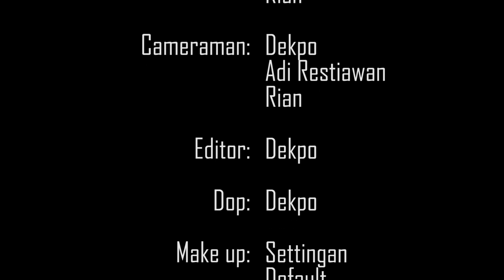Corona Virus (Covid-19) Short Movie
ANJAY NOISE